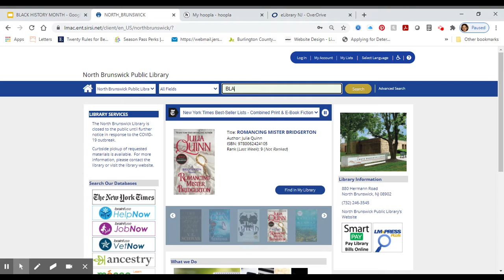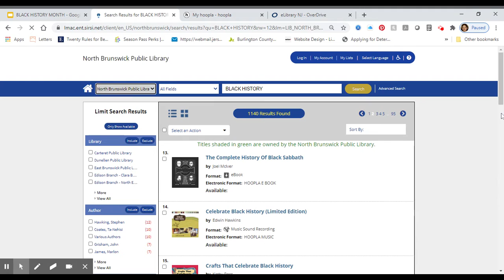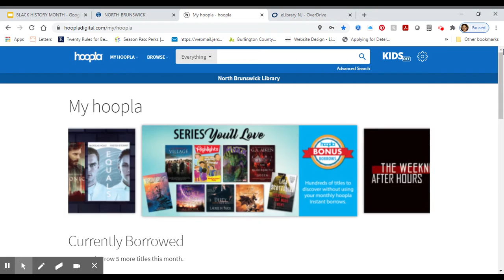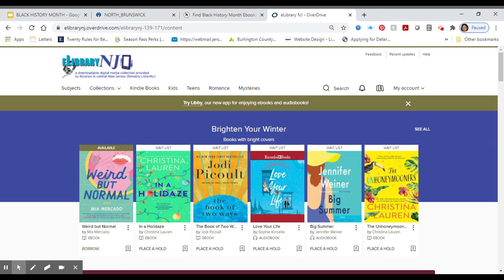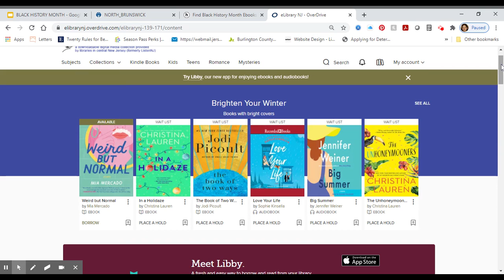BLACK HISTORY MONTH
Join Barbara (adult services librarian) as she shows you how to browse for library materials on Black History month.